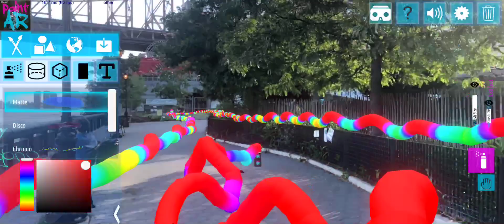Paint-AR sketch - IMG 8031